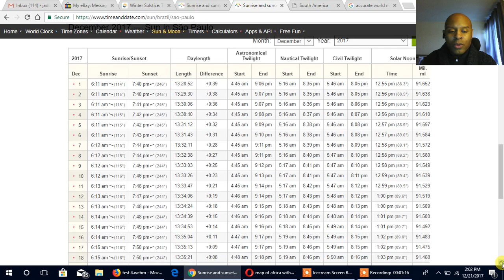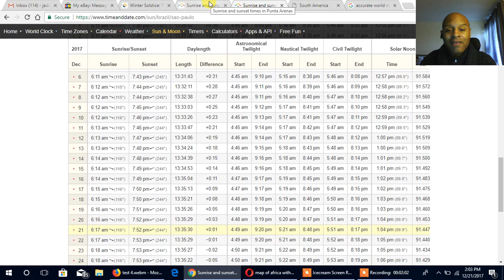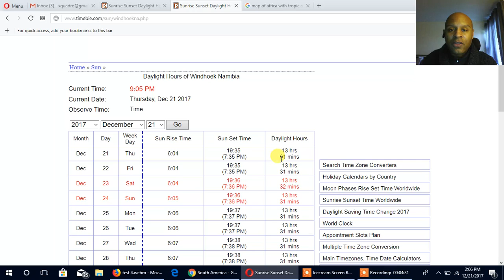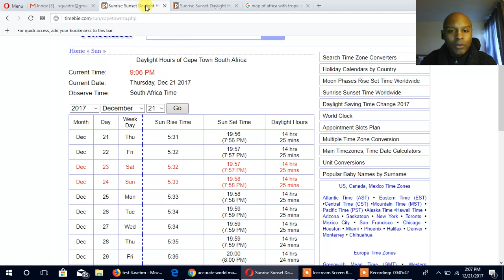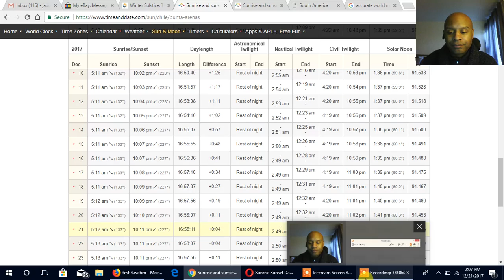Question to Flat Earthers: Longer Daylight South of the Tropic of Capricorn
At the Winter Solstice, the further you are south of the Tropic of Capricorn, the longer the days. Why?